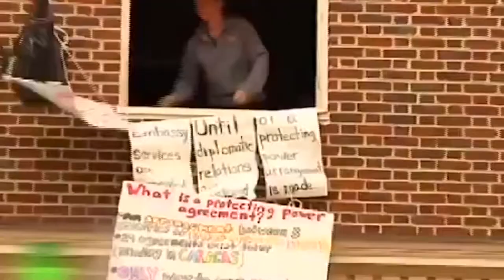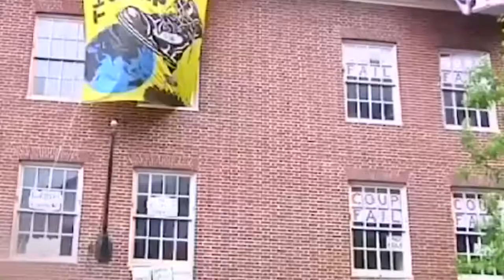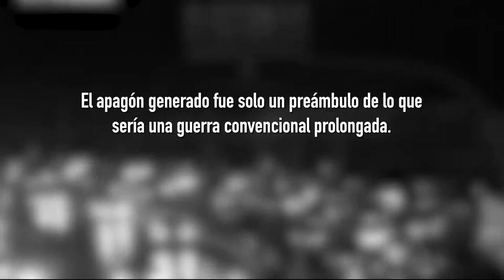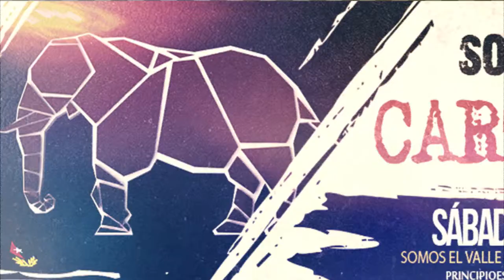Nuevo orden mundial, objetivo Venezuela